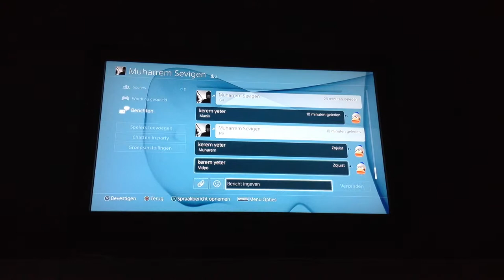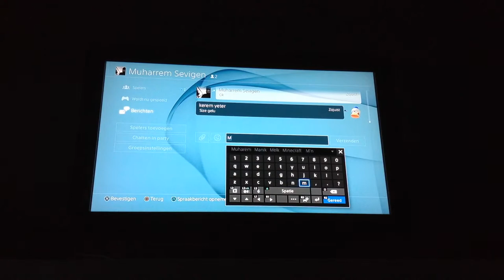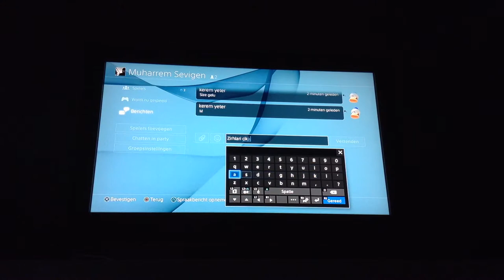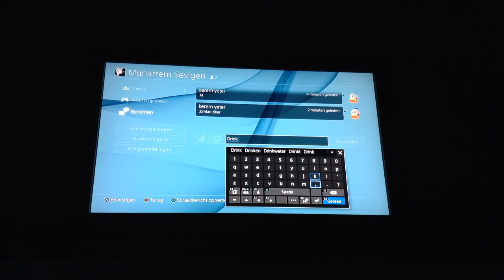MİNECRAFT bolum 1